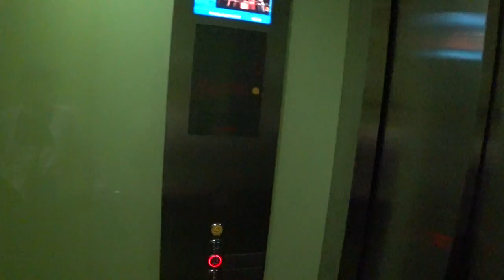[Thay Teddy] Chúng ta học tiếng hàn (우리 한국어 공부해요) ★비텍스코 전망대 l 듣기